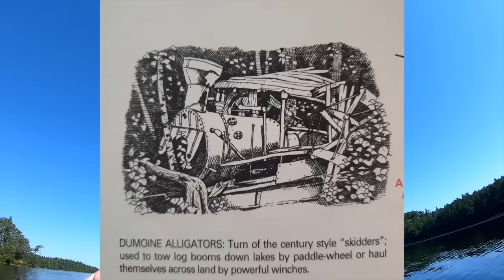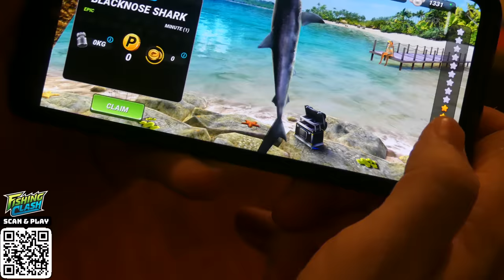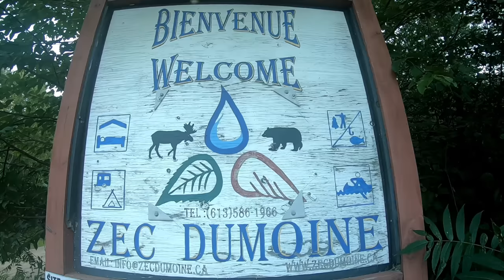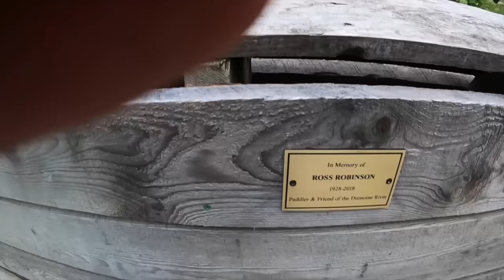ESCAPE to the Remote WILDERNESS Full Movie - 10 Days Camping Fishing Adventure in Canada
Wilderness Camping & Fishing Download Fishing Clash Free and use Gift code TEDBAIRD for a $20 value reward. Shortened Version of our Remote wilderness camping, Fishing & Canoeing trip down the Dumoine river in Quebec Canada's ZEC. One of the few remaining wild undamed rivers in Quebec Canada
Trip Reports Outdoor Adventure Made Easy
Product Links For SALE 👇!!! MY MACHETE !!! FOR SALE
Knife Company - SP-8 Survival Machete - Gear Store USA Store CanadaCANADA (CAN)

00:00 Intro Day 1
04:28 Day 2
15:29 Day 3
27:54 Day 4
43:24 Day 5
55:22 Day 6
1:09:00 Day 7
1:20:14 Day 8
1:32:47 Day 9
1:42:57 Day 9